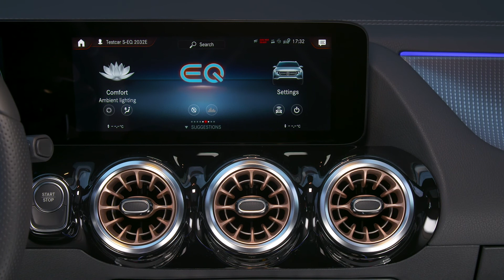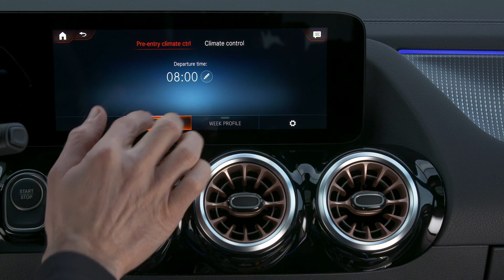Mercedes EQA 250 Exterior Interior Infotaiment Rose Gold Metallic